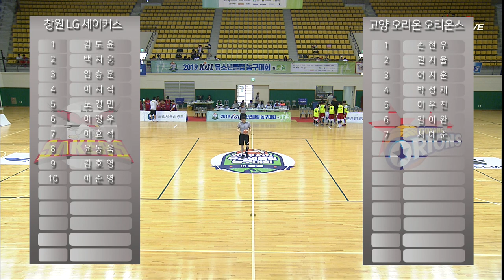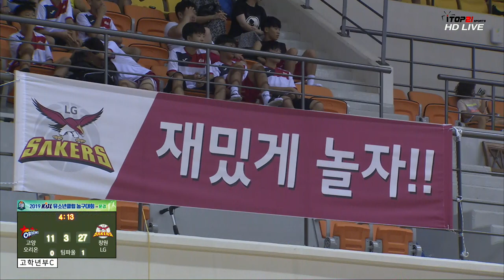2019 KBL유소년클럽 농구대회[A코트] 고양 오리온 초고C vs 창원 LG 초고C 다시보기 19 8 17